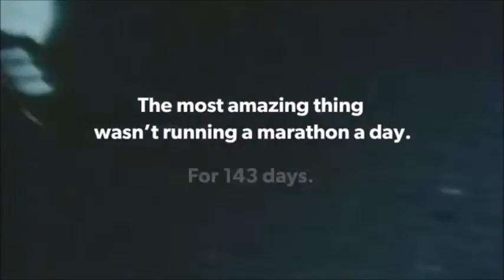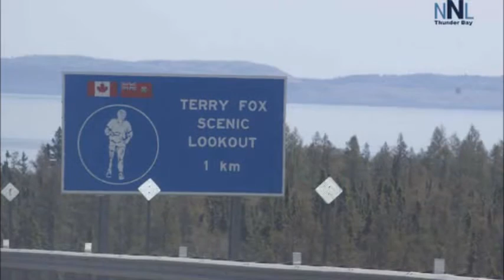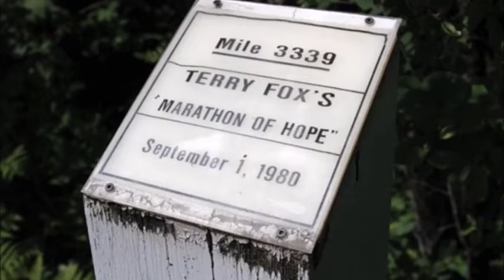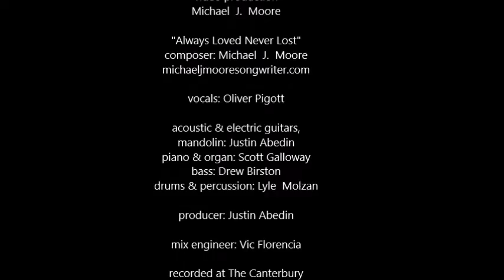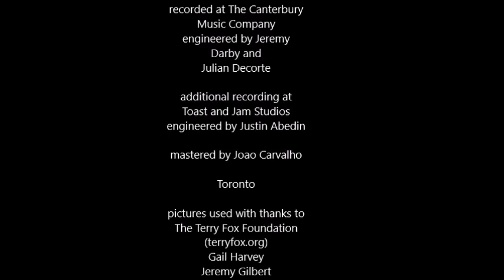Always Loved Never Lost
by Michael J. Moore (featuring Oliver Pigott)
The Terry Fox legacy and inspiration continues

composer, Michael J. Moore; vocals, Oliver Pigott;  producer, Justin Abedin; acoustic & electric guitars, Justin Abedin; mandolin, Justin Abedin; piano & organ, Scott Galloway; bass, Drew Birston; drums & percussion, Lyle Molzan